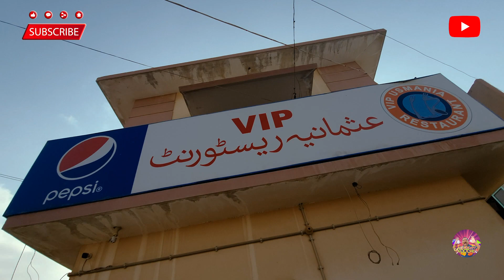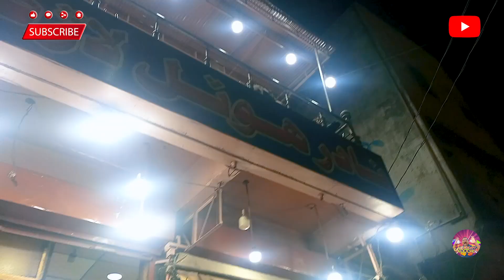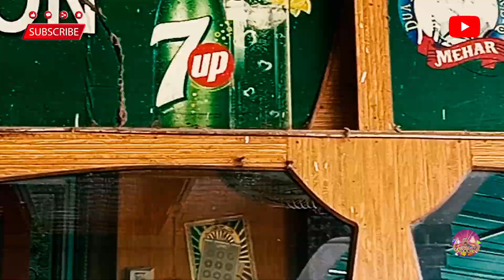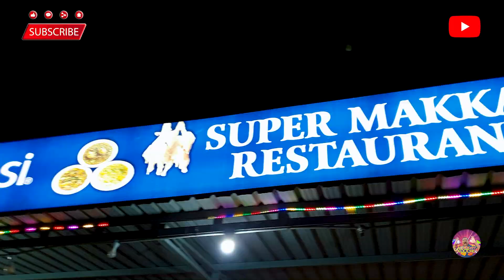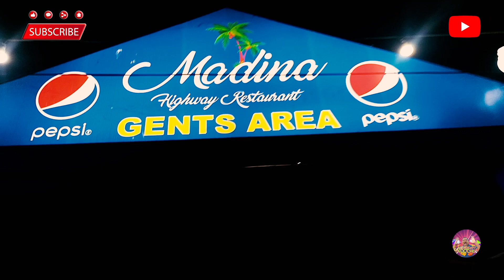Cheekhta Foodie | Larkana | Sindh | سندھ کے لذیذ کھانے کھانے کے لیے میں پہنچ گیا لاڑکانہ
All the videos that we have been made in Larkana so far watch it in one go...